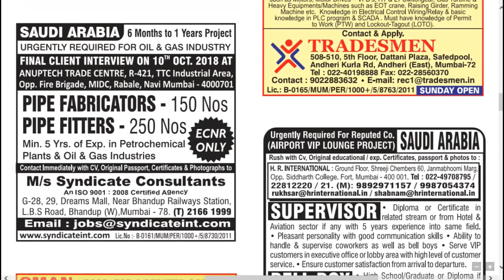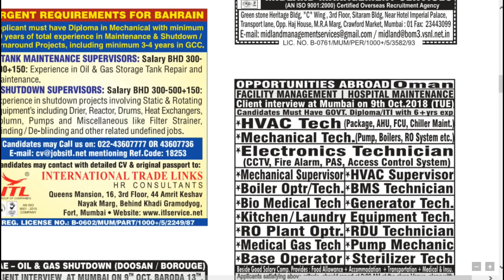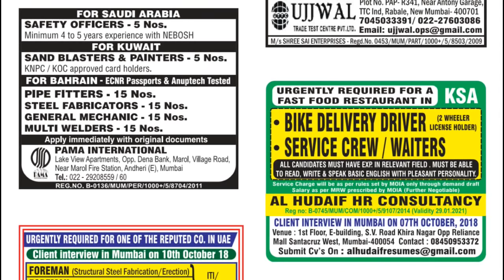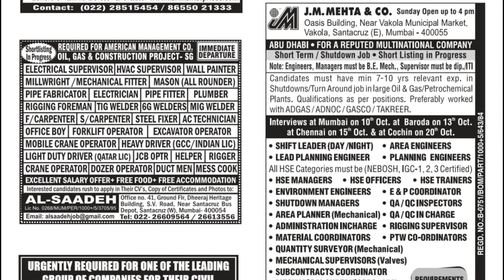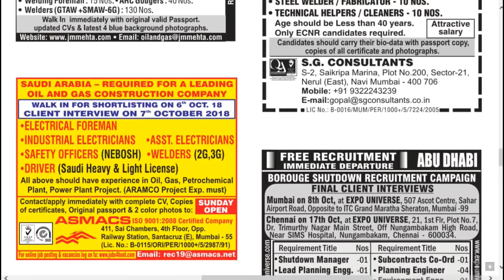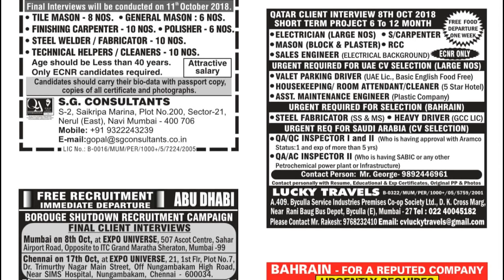Assignment Abroad Times Epaper Mumbai Today - 6-OCTOBER-2018